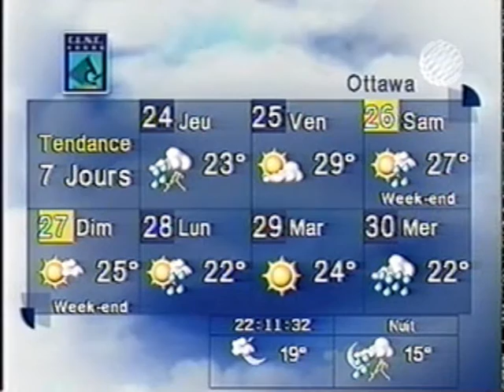Meteo Media Ottawa Wed July 23, 2003 Part 9 of 9